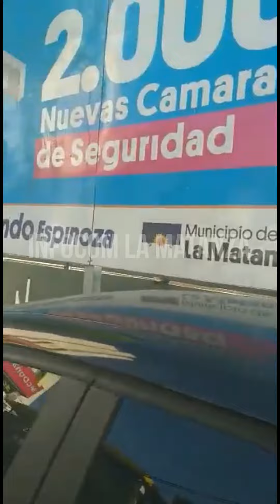Vecinos denuncian el peligroso estado de las veredas en La Matanza